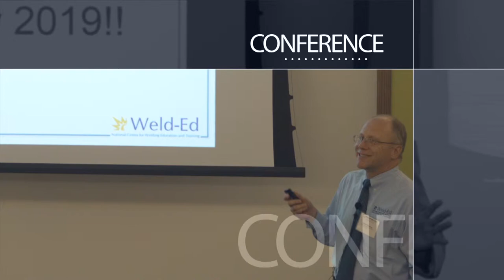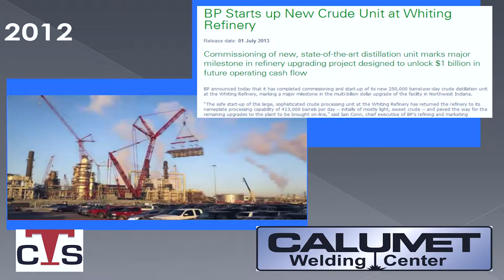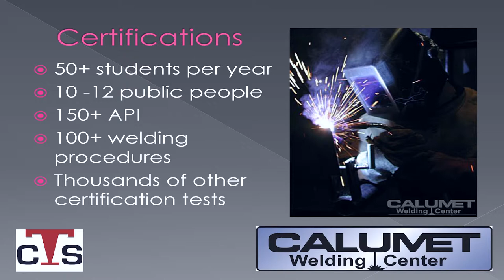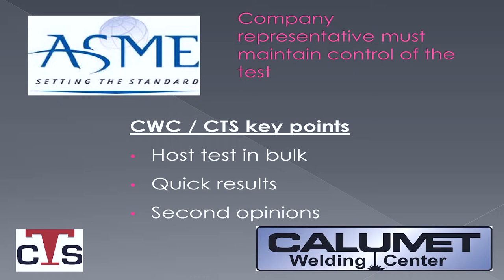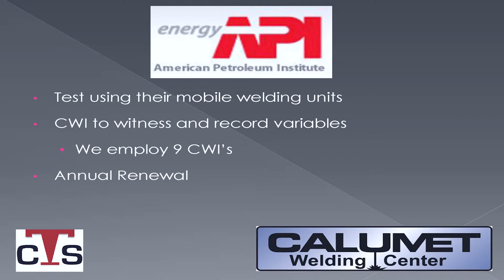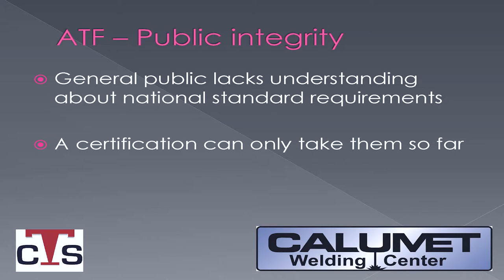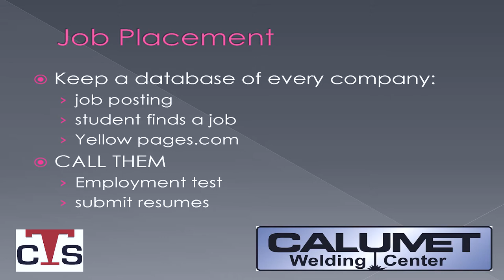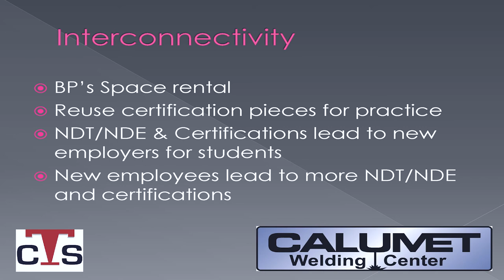Calumet Welding Center Perspectives - Renae Kondrat